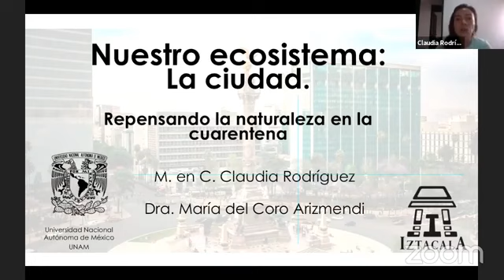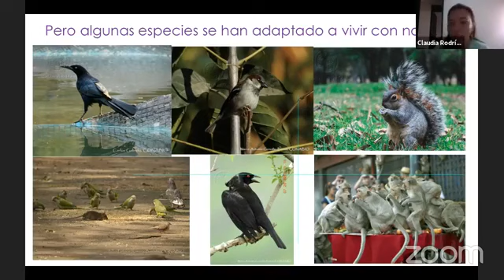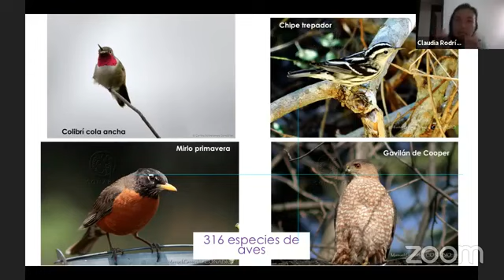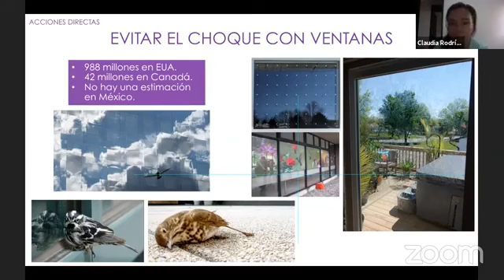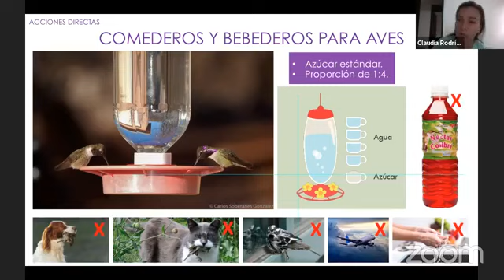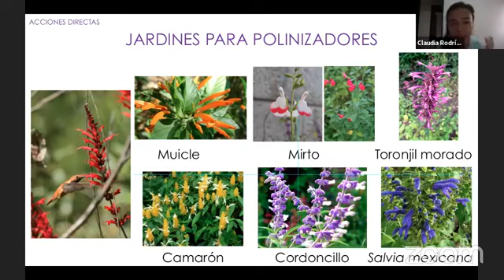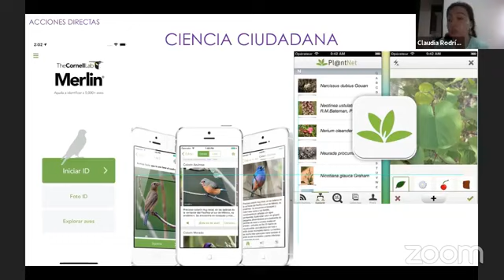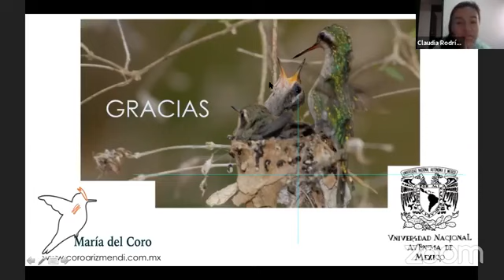Nuestro ecosistema la ciudad María del Coro Arizmendi Arriaga y Claudia Rodríguez Flores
Nuestro ecosistema: La ciudad
María del Coro Arizmendi Arriaga y Claudia Rodríguez-Flores
20 de mayo del 2020
Facebook Live Casa Gallina

Las biólogas María del Coro Arizmendi Arriaga y Claudia Rodríguez-Flores -Investigadoras encargadas de la Estación de monitoreo de colibríes de la UNAM- conversaron sobre la sorprendente complejidad de relaciones existentes entre los seres vivos de la ciudad y cómo al entenderlas contribuimos al delicado equilibrio que las sostiene. Profundizaron particularmente en la importancia de aportar acciones seguras e inteligentes para generar mejores condiciones para colibríes y otras aves que habitan la Ciudad de México, e invitaron a la audiencia a tomar conciencia sobre la necesidad de reconectarnos con la naturaleza que nos rodea.